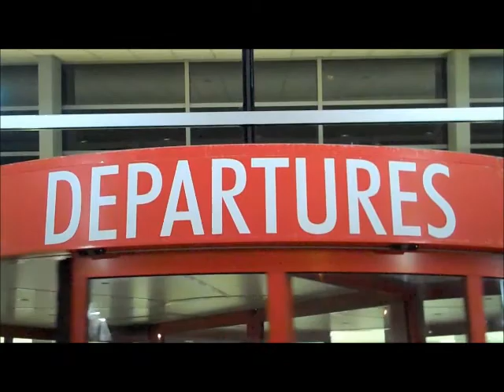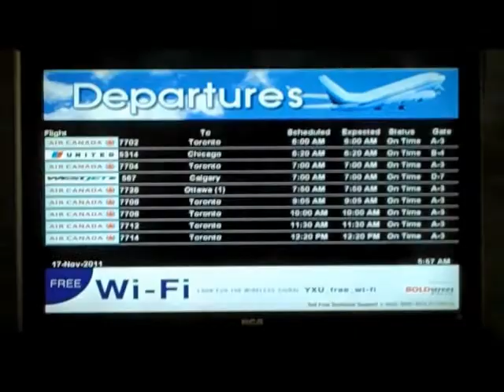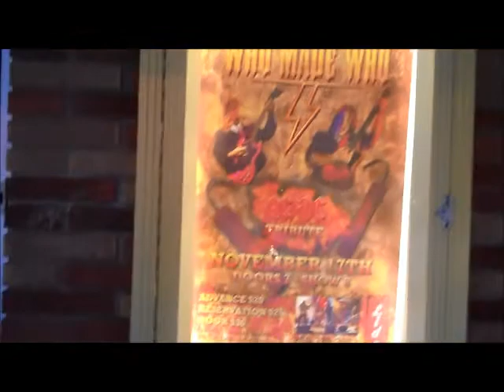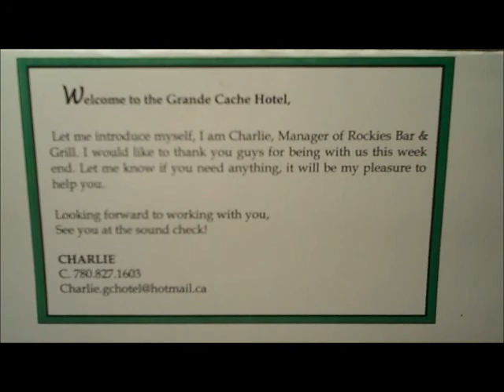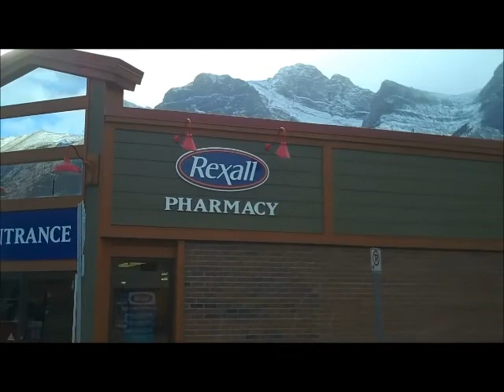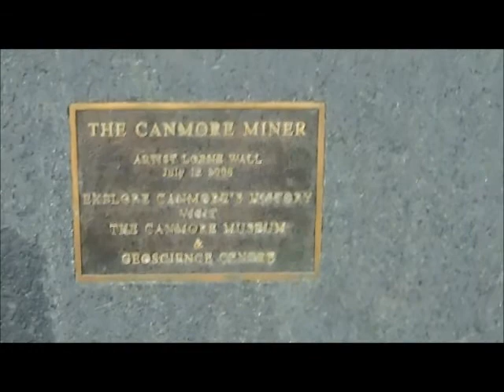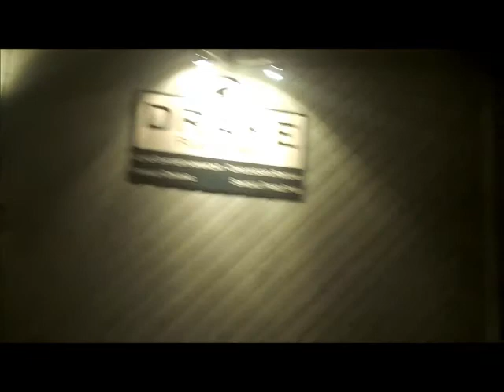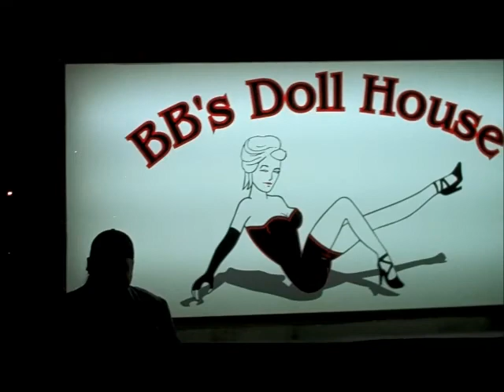On The Road Again-A Mockumentary?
This is a compilation of daily video digests I did from a 6 show, 11 day tour of British Columbia and Alberta with the AC-DC tribute band WHO MADE WHO.